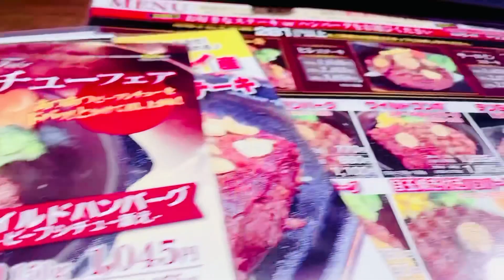STEAK HOUSE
Ikinari steak in Higashi-Nakano
Delicious and priceless